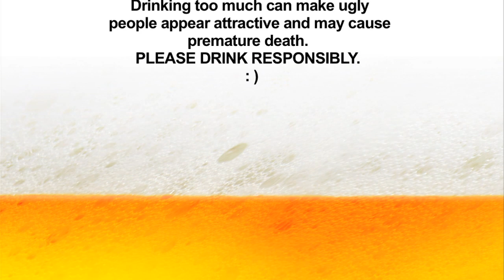Drinking Games for Gamers - Chivalry Meadieval Warfare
One crusade of a drinking game.

RULES
Die - 1 drink
Die by range weapon (throwing axe, spear, bow and arrow) - 2 drinks
Decapitated, head shotted, or fail onjective - 3 drinks
Kill Teammate - finish beer
Lose - finish beer